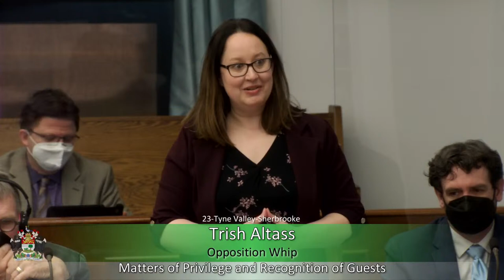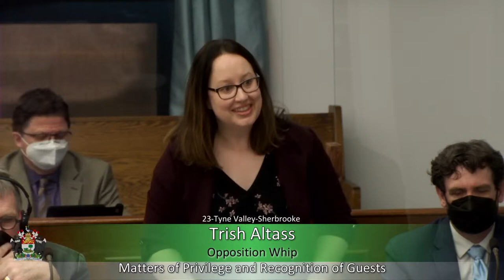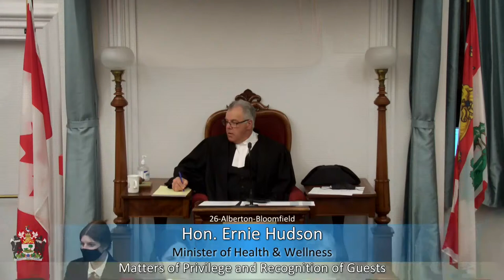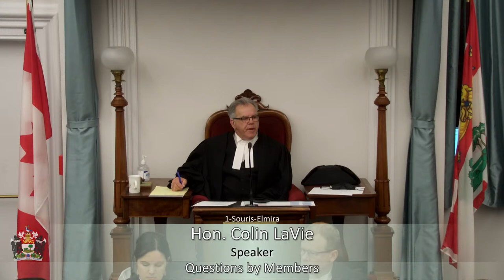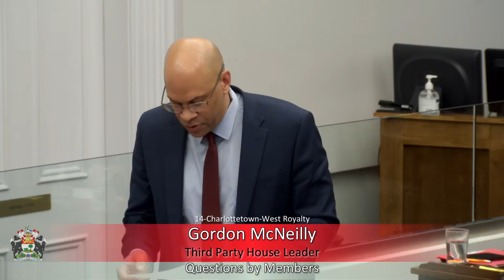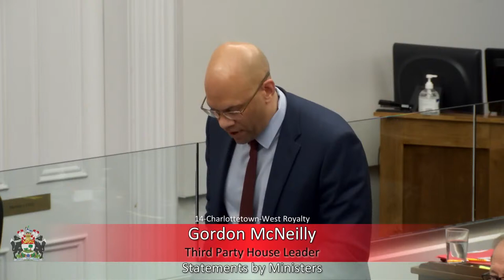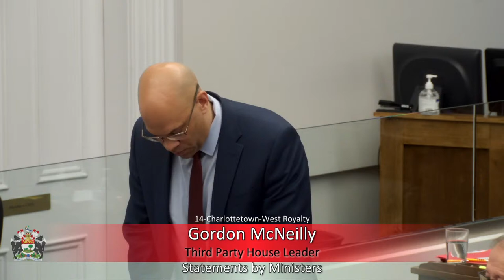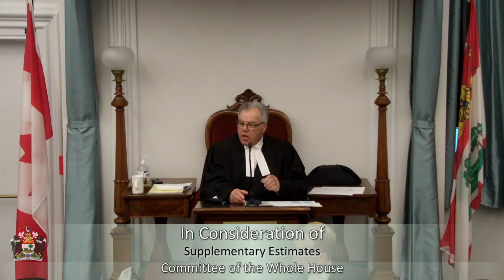May 4th 2022